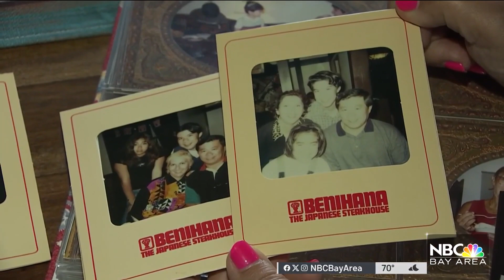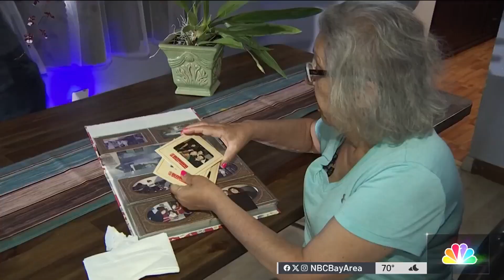Mother of woman found at Golden Gate Park in San Francisco speaks out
The woman found dead inside a duffle bag near the Golden Gate Park entrance was identified as 37-year-old Kelly Koike, who also went by Kelly Brock. NBC Bay Area’s Thom Jensen spoke with her mother in the Castro Valley home where Kelly grew up and where she lived until about four years ago.